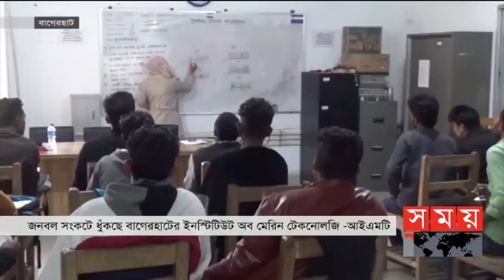সময় সংবাদ | সকাল ১০টা | ৯ জানুয়ারি ২০২২ | Somoy TV Bulletin 10am | Latest Bangladeshi News